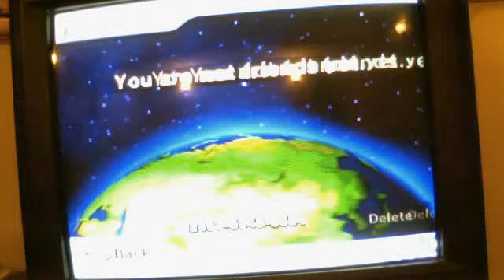My friend Roster!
Well this is my friend roster! =D